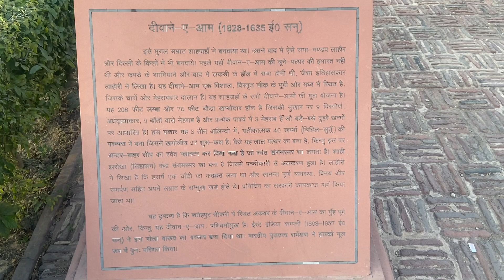AGRA FORT WITH FULL GUIDE TOUR | RED FORT | BATH TUB 😎 | AIR CONDITIONING ROOM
THIS VIDEO IS ABOUT FULL GUIDE TOUR OF AGRA FORT WITH ALL INFORMATION.

•#•LINKS FOR MY DUBAI SERIES